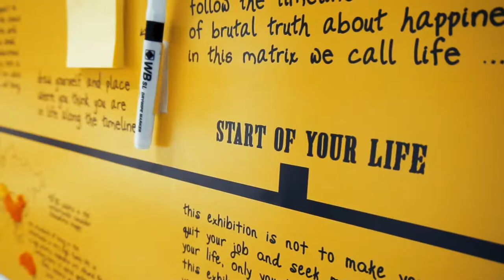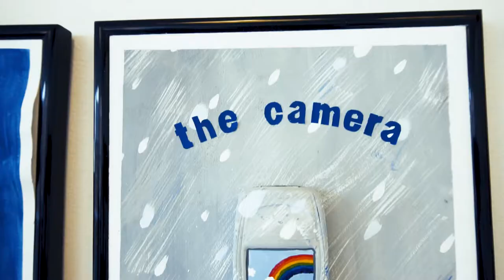Leeds Arts University - Foundation Diploma End of Year Show 2018